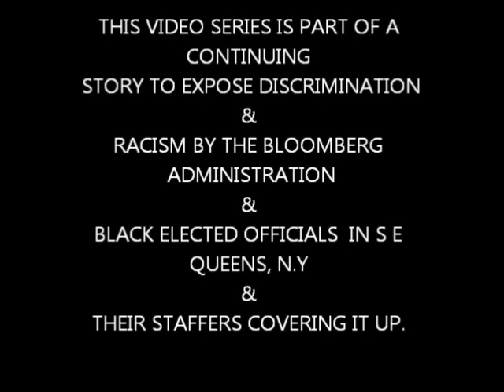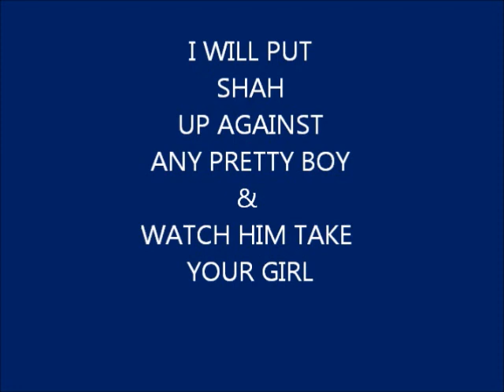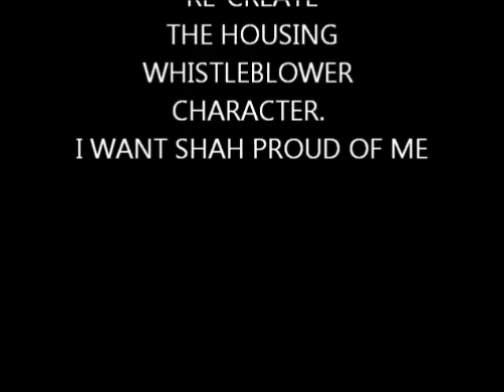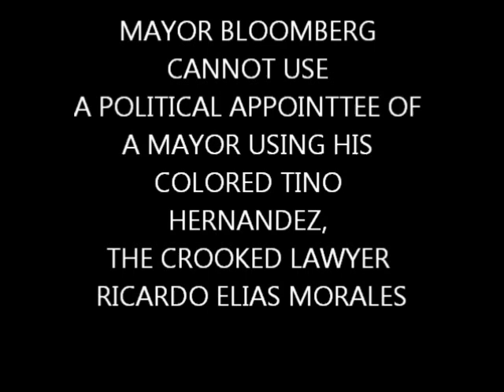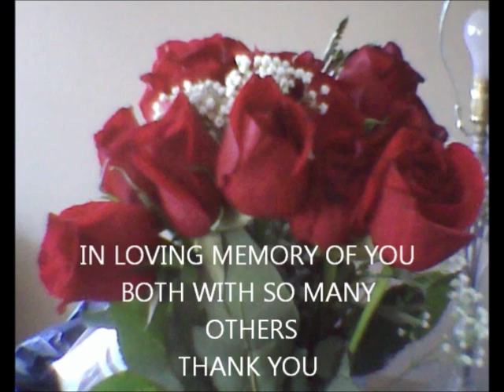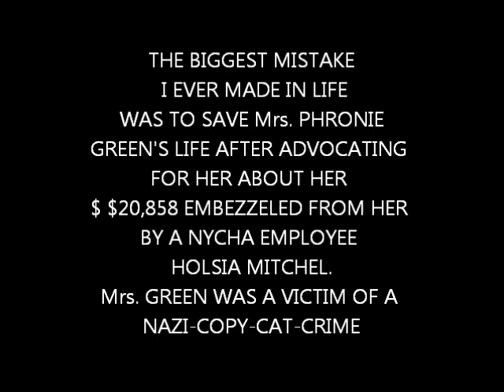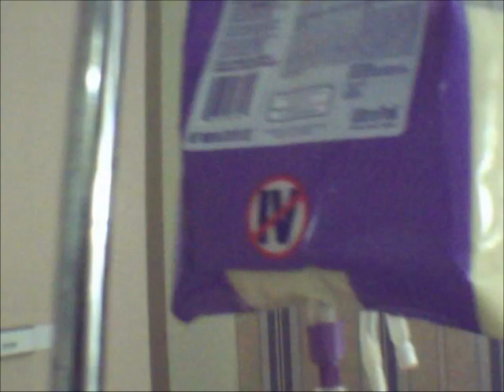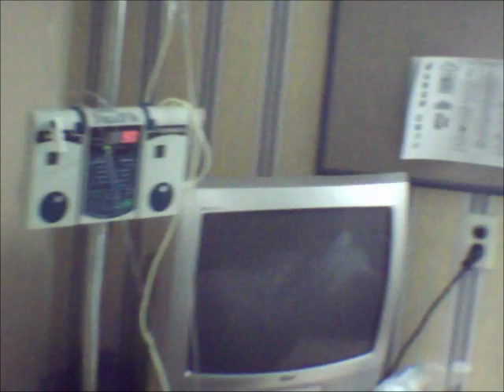GOODBYE TO DOWNTOWN JAMAICA & GOOD LUCK, HERE ARE THE THANKSGIVING TURKEYS ON A SILVER PLATTER READY TO BE STUFFED!